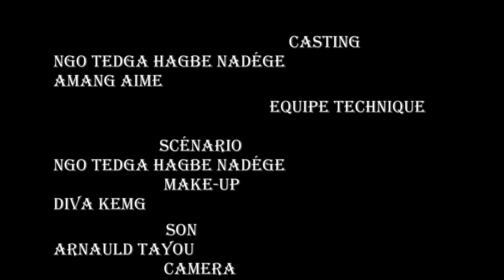MA VIE AU RESTAURANT Saison 1 Episode 10 (Séduction )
LES AVENTURES D'Epoupa dans ma vie au restaurant saison 1 tous les mercredi et vendredi 16heure sur votre chaine préfère

Une Production : EPOUPA PRODUCTION